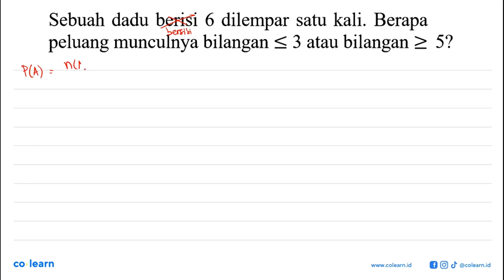dilempar satu kali. Berapa Sebuah dadu berisi 6 peluang munculnya bilangan &lt; 3 atau bilangan Z 5?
Topik atau Materi: Peluang Kejadian Saling Lepas - Peluang Wajib - PROBABILITAS - Matematika Kelas 12 SMA - KTSP

Sumber Soal: Mahir Matematika SMK (Non Teknik) Kelas 12, KTSP, PTN, 2008 , Depdiknas

00:00 : Bedah Soal
01:00 : Konsep, rumus dan pengertian Peluang Kejadian Saling Lepas
01:18 : Langkah penyelesaian soal
00:09 : Jawaban akhir
00:39 : Penutup